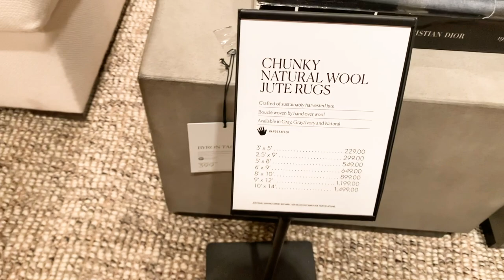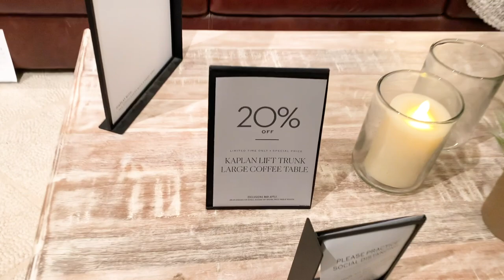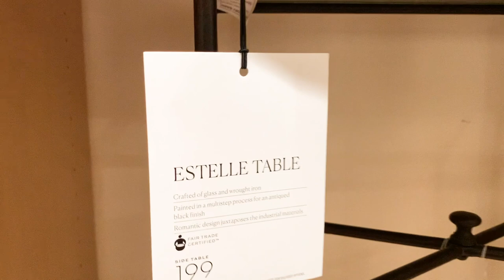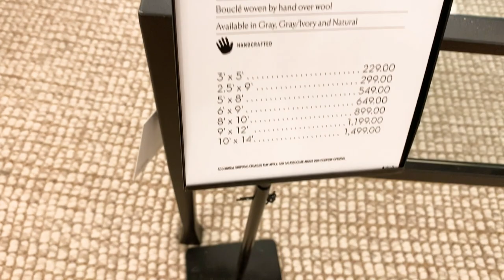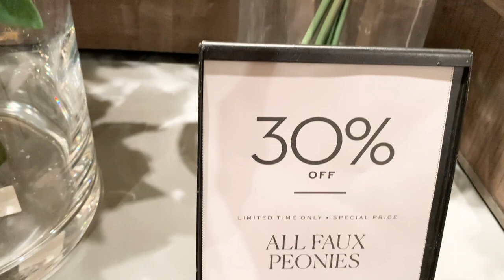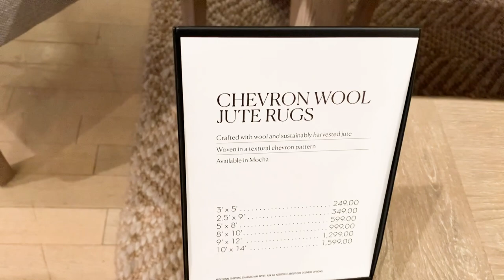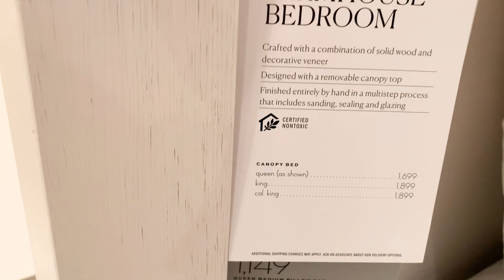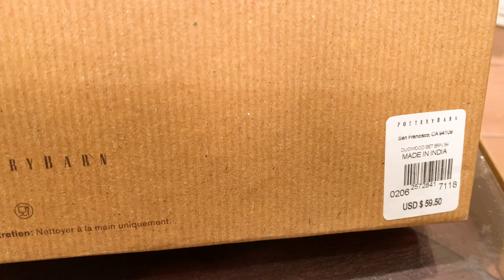SHOP WITH ME | POTTERY BARN HOME DECOR 2021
Happy mid-week Friends, guess where we are heading today? You guessed it :) Pottery Barn, my favorite home decor store. If I had to pick one Home Decor store, you know it would be Pottery Barn. These are clips from a couple of weeks ago when I made the trip to my local Pottery Barn hoping for some Spring home decor. Unfortunately, there wasn't much out for that yet, but regardless, grab some popcorn and come shop with me for all new home decor 2021. Pottery Barn is so dreamy and definitely makes shooting this 2021 shop with me video so much more fun. What is one item that caught your eye?

Don't forget to like this SHOP WITH ME video if you've enjoyed the tour, subscribe if you like this type of content, and share the video with your friends and family!